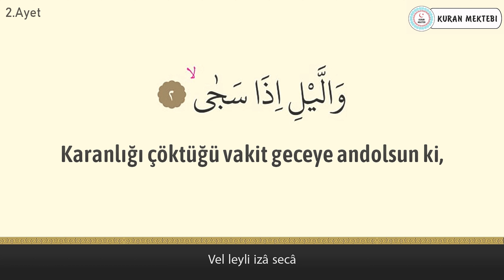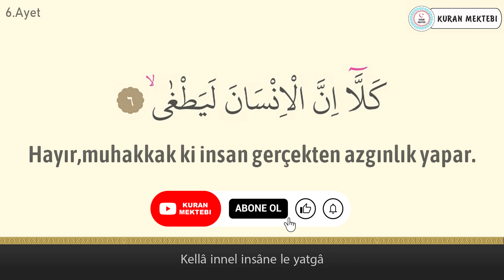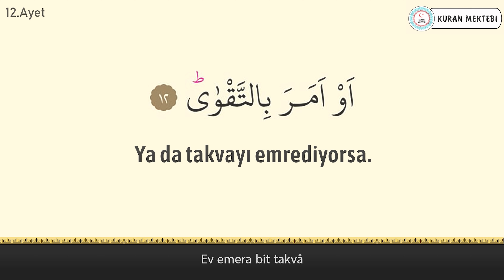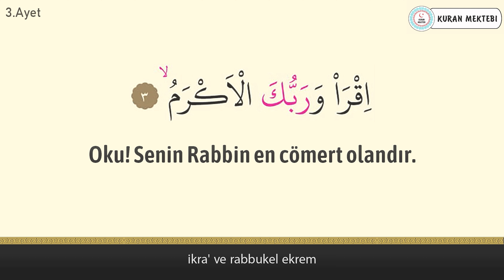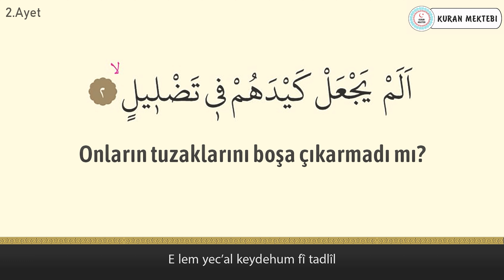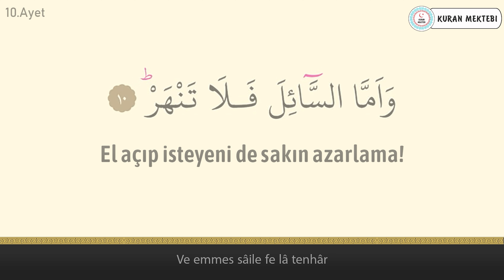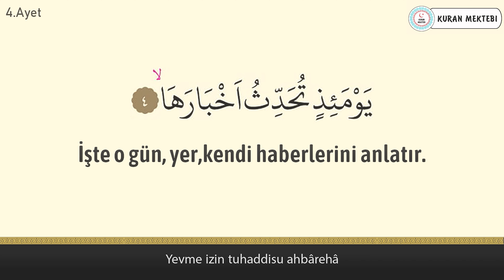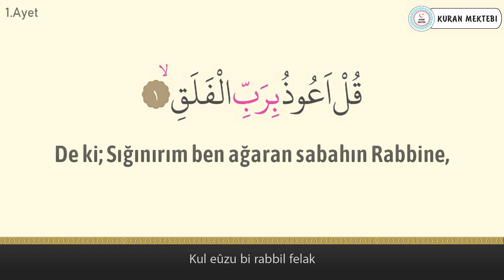Duha suresi - Nas suresi arası tüm sureler Alaa Aqel